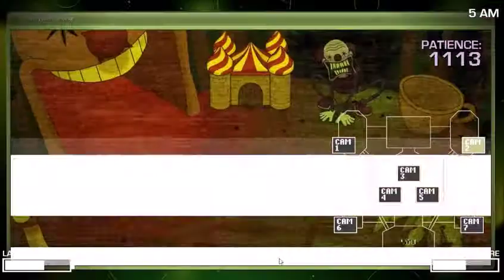One Night At Flumpty's 2 : Surplus de chance [FR]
Vidéo sur le mode normal de onaf 2, du skill ou de la chance ?